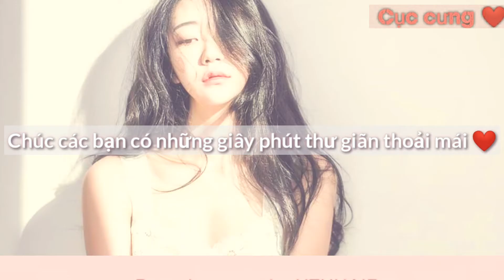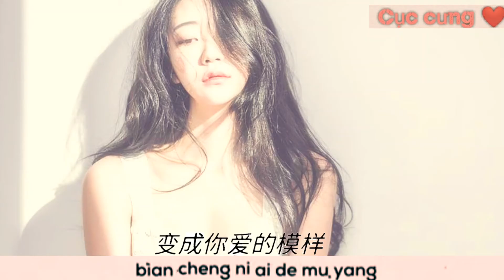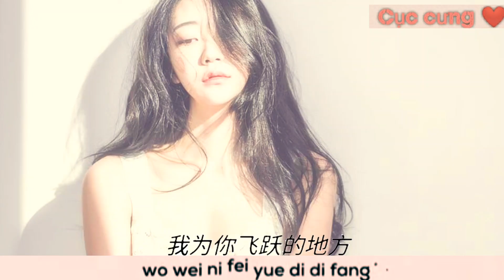[KARAOKE] Đuổi Theo - Trần Nhất Thiên | 追 - 陳壹千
Bài hát: Đuổi theo (追) - Karaoke
Sáng tác và trình bày: Trần Nhất Phương(陳壹千)
Trình bày video: Me
Lyrics:
Yòu jīngguò nàgè jiē kǒu
nà tiáo lù yīrán hěn dǒu
xiǎngqǐ wǒmen dì yī cì
bǐcǐ wēn rè de shǒu
yěxǔ shíjiān zài dòuliú
cái huì ràng wǒ wúyì jiān kàntòu
yīqiè zhǐshì mèngyóu
bǎ suǒyǒu wǒ xǐhuān de dōu tián shàng yǒu nǐ de yánsè
wèile nǐ bǔzhuōle zhěnggè yínhé
bǎ suǒyǒu nǐ zàiyì de nǐ tǎoyàn de dōu xuéhuìle
kě wǒ háishì nàgè miǎoxiǎo de wǒ
biànchéng tàiyáng zhào liàng nǐ de wǒ
wǒ yuànyì yīzhí zhèyàng
biànchéng nǐ ài de múyàng
xiàng yǐngzi lì bù kāiguāng
cóng hēiyè zhuīsuí dào tiānliàng
nǐ de fāngxiàng
jiùshì wǒ fēiyuè dì dìfāng
wútiáojiàn zài nǐ shēn páng
wéiruò de guāng zài wéiruò
yě néng zhào liàng bēiwéi de wǒ
zhǐyào nǐ huítóu
jiù néng kànjiàn wǒ zài shēnhòu
nǐ de fāngxiàng
wǒ huì yīzhí zhèyàng
jǐnguǎn yǎnlèi huì liútǎng
céngjīng wǒ yě huì xiǎngxiàng
nà hé nǐ chù pèng de múyàng
nǐ de fāngxiàng
wǒ wèi nǐ fēiyuè dì dìfāng
wǒ yuàn yīzhí zhèyàng àizhe nǐ

Chúc các bạn có những giây phút thư giãn thật thoải mái!